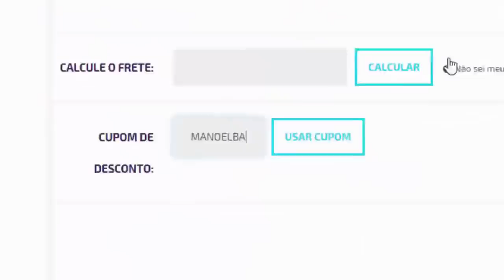PES 2020 - NOVA PARCERIA CONFIRMADA (GLOBO) + TIMES SUL-AMERICANOS AMEAÇADOS !!!